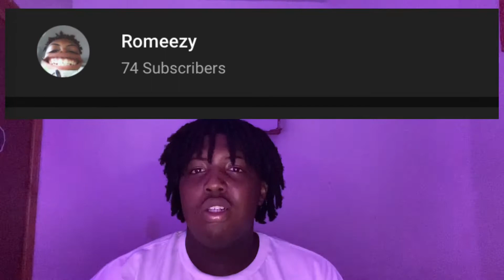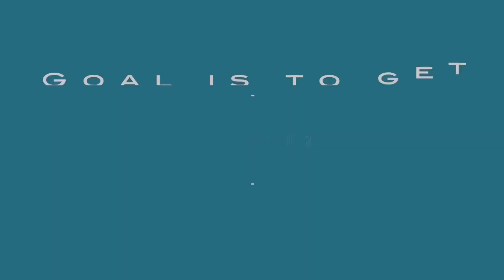Reacting to MIYACHI - MAINCHI (high key this is fire 🔥)